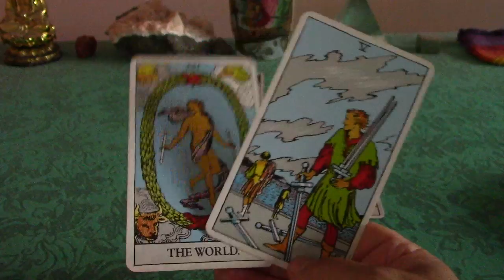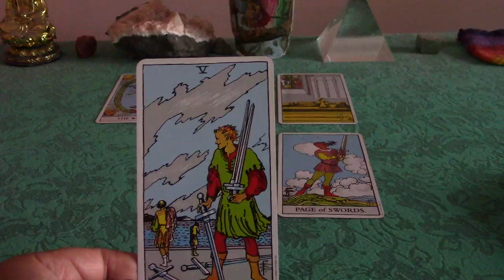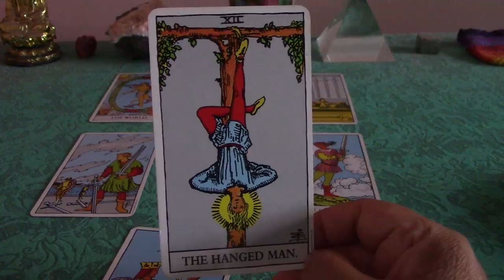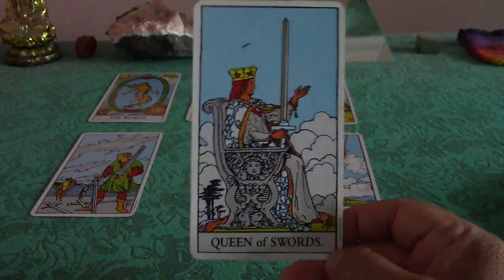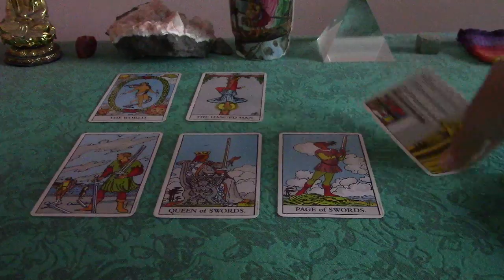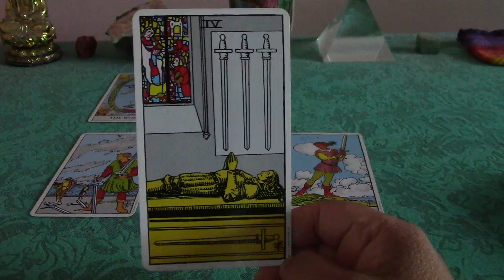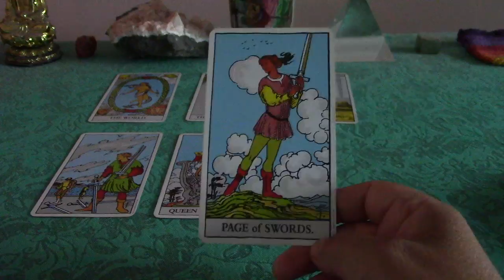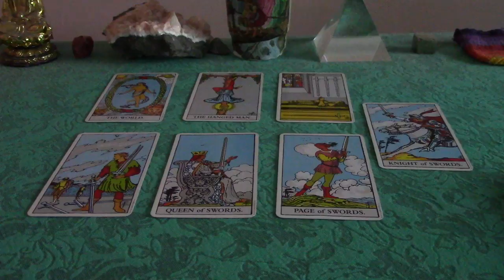Aries Tarot Reading for the Week of October 9-16, 2017: SO DONE!!!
This is a weekly general Tarot reading for Aries for October 9th-16th, 2017.